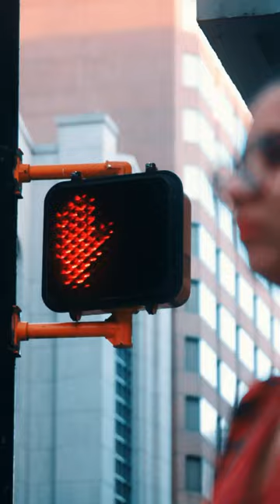WATCH THE FULL VIDEO ON OUR CHANNEL💡